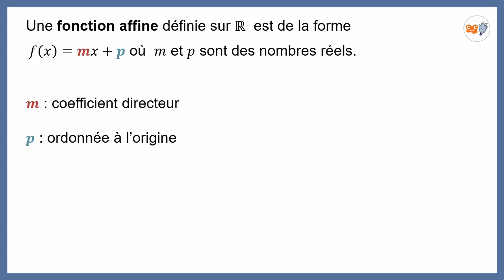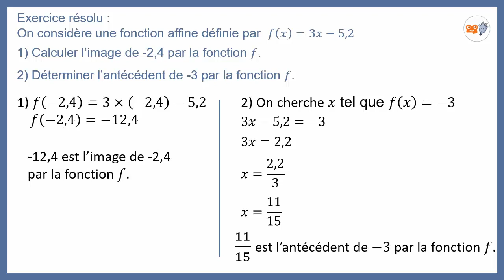Fonctions affines calcul image antécédent